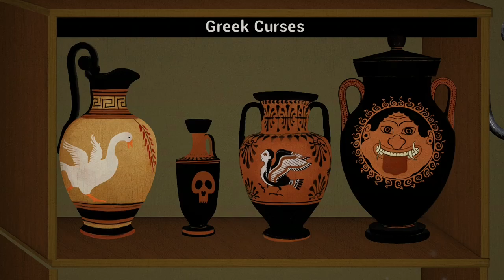FTDmusic Plays: Rock of Ages 3 (Xbox One) - The First Half Hour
Watch as we start up yet another indie game.